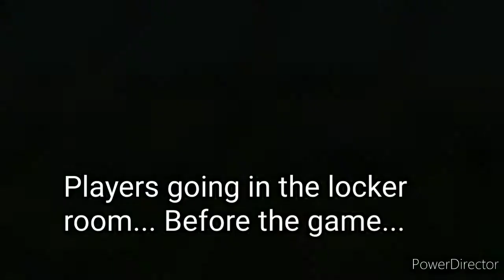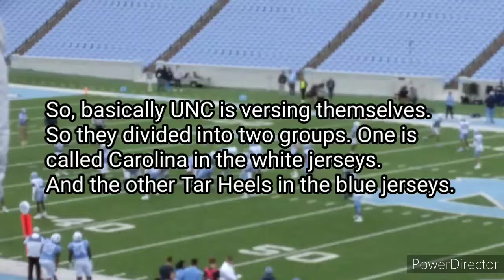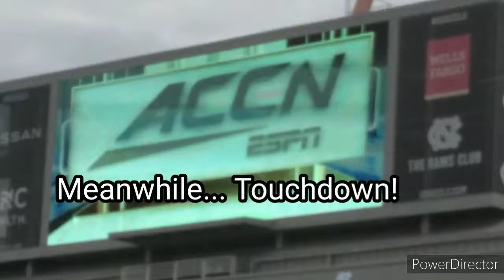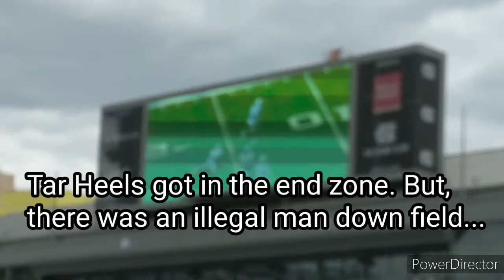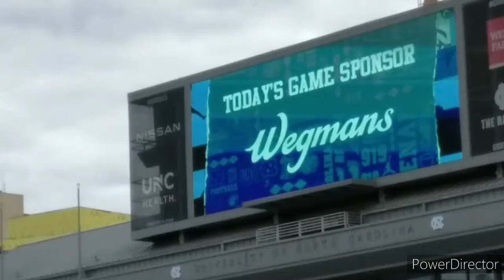Going to the UNC Tar Heels Spring Football Game | IRL/Vlog vid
Have a good day! :D Btw this was recorded on April 9, 2022